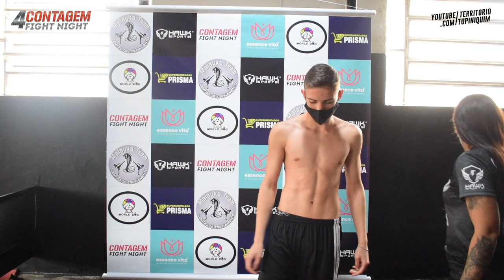Encarada para a luta semi pro do Contagem Fight Night 4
Confira a pesagem e tradicional encarada para o combate semi-profissional de Muay Thai até 57kg entre Gabriel e João Costela. O combate será amanhã na quarta edição do Contagem Fight Night. Para assistir online: (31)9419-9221.